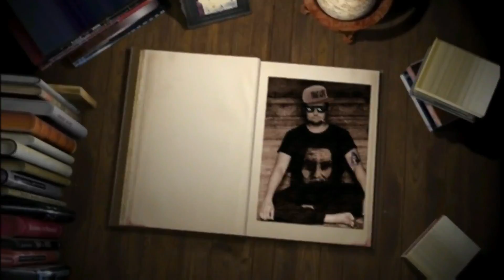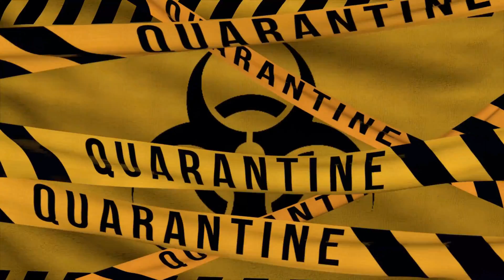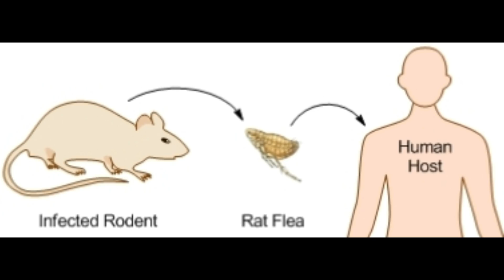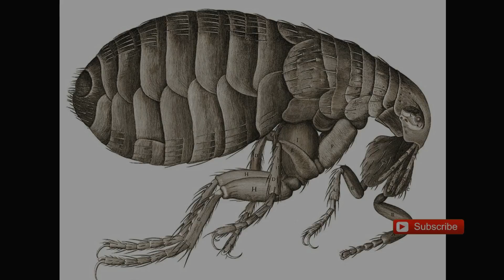DEADLY VIRUS killed Millions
A rare but serious bacterial infection that's transmitted by fleas.
The bubonic plague is caused by the bacteria Yersinia pestis. It can spread through contact with infected fleas.
Symptoms include swollen lymph nodes, which can be as large as chicken eggs, in the groin, armpit or neck. They may be tender and warm.
Others include fever, chills, headache, fatigue and muscle aches.
Bubonic plague requires urgent hospital treatment with strong antibiotics.